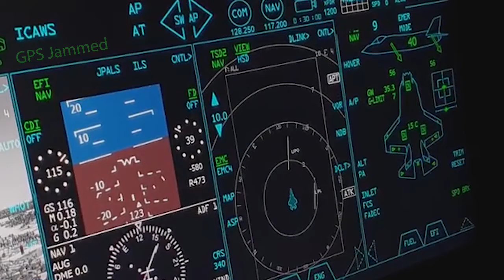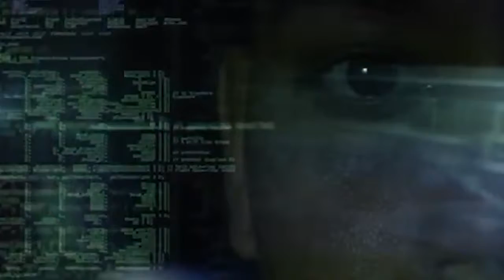350th SWW Mission 2021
350th SWW Mission Video
ABILENE, TX, UNITED STATES
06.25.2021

The 350th Spectrum Warfare Wing mission video highlighting the importance of the electromagnetic spectrum

Film Credits: Video by Staff Sgt. Madi Sylvester
436th Training Squadron Instructional Production Flight